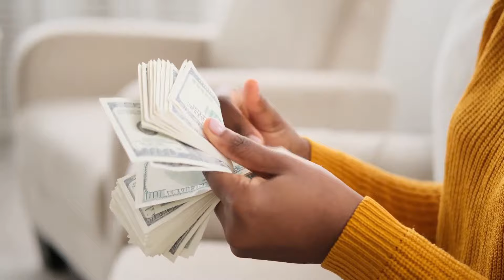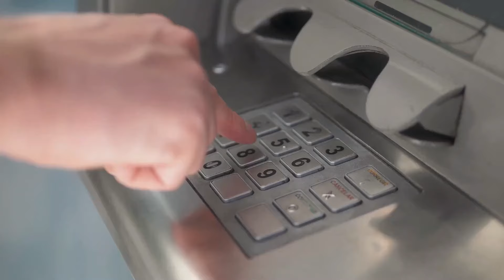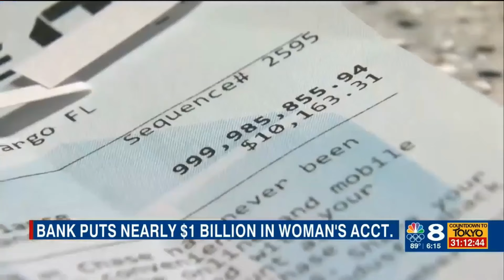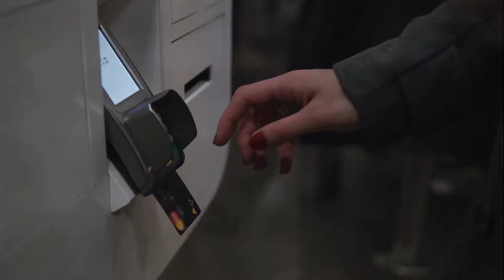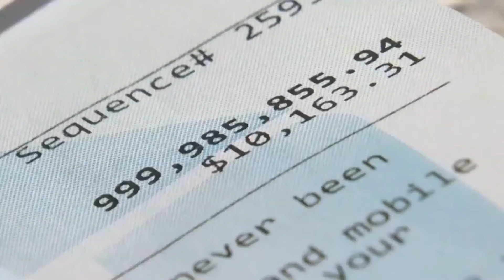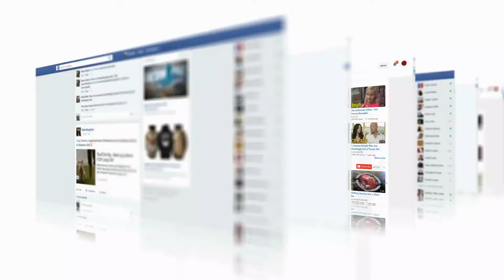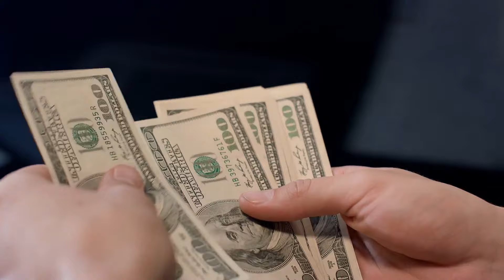Florida Woman Finds $1 Billion in Bank Account by Accident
Welcome to Spin Stories, where we share fascinating stories that will keep you hooked from start to finish. In today's video, we'll tell you the story of Julia Yonkowski, a woman who found herself in a surprising situation.

While trying to withdraw $20 from her local Chase ATM in Largo, Florida, Julia was informed that she would be charged an overdraft fee if she proceeded. Instead, she decided to check her account balance and was shocked to discover that she had a balance of $999,985,855.94!

Julia's story is an incredible one that proves that money doesn't always change people for the worse. So, what did she do with her newfound wealth? Watch the entire video to find out!

Sit back, relax, and get ready for the best and most captivating stories on YouTube!